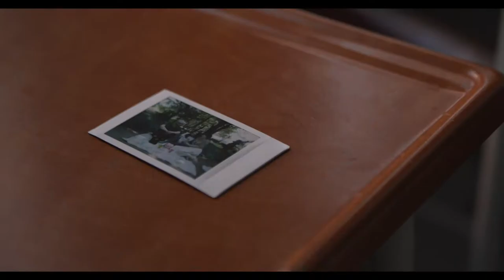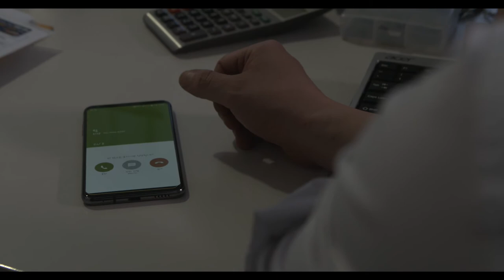Loyola short film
Directed, Written, Edited by Drake Yang

Actors:
Dad: Yong Woo Kim
Daughter: Jin Ju Mok
Ego: Myeong Shik Shim

Director of photography: Sung Jin Moon
First Assistant Director: Hyun Ah Shin
Second Assistant Director: Geon Wook Lee
Make up: Sang Ok Yoon

Song The sound of heart
Artist  Byong woo Lee
Album [Onstage Plus]39th

Song Basic sounds from Final Cut

Sound of the heart bouncing
Beep sound
Ringing phone
Sound of handcuffs bumping